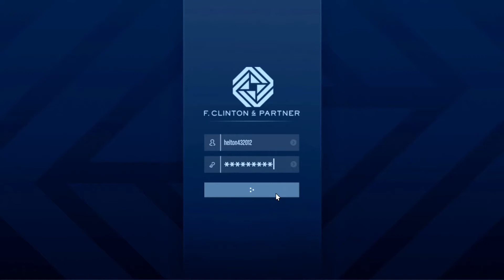GTA 5 Online: The Contract #6 - Data Recovery